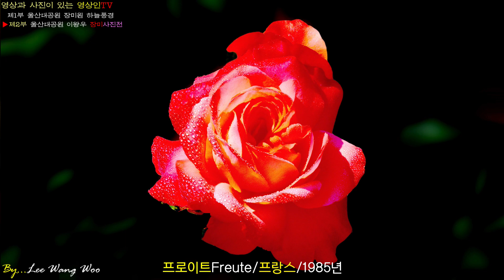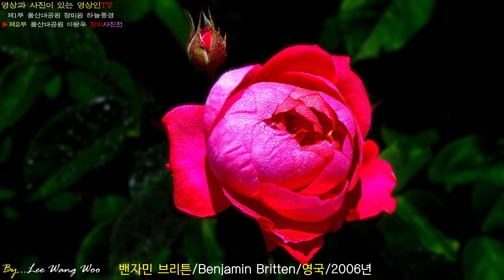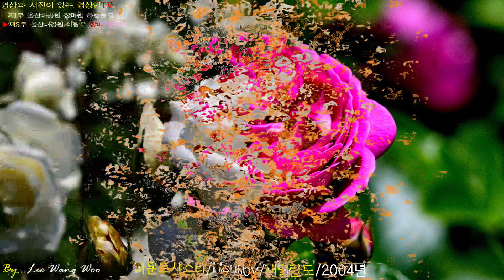울산여행,Ulsan Travel 울산대공원 장미축제,울산대공원 장미원,장미원 하늘풍경과 이왕우 장미사진전을 담은 영상입니다.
◆울산대공원 장미축제 2022년5월25일(수)개막-29일(일)까지◆
The 14th Ulsan Grand Park Rose Festival
-2022년 5월25일(수)- 29일(일)까지 5일간
-울산대공원 장미원,남문광장 일원에서 개최되며
-관람시간:AM 09:30~18:00
-25일 저녁 개막식 퍼레이드를 시작으로
매일 다양한 행사와 공연이 펼쳐집니다.
-로즈 밸리 퍼레이드(Rose Valley Parade),드론 라이트 쇼,
불꽃·영상,클래식 공연을 만날 수 있으며
매일 밤 공연 무대로 재즈, K-팝, K-트로트 등을 장미원에서 만날 수 있습니다.
국악 공연의 폐막 행사까지 울산대공원 장미축제는
2022년에 개장 20주년이 되는 뜻 깊은 해에
함께 열리는 축제입니다.

2022년 5월 2회 방문하여 촬영한 장미원의 하늘풍경과
장미원의 장미사진을 담은 이왕우 장미사진전과 함께
즐거운 힐링이 되시길 기원^^합니다.
감사^^합니다.

00:00 제1부 울산대공원 장미원 하늘풍경
02:50 제2부 이왕우 장미원 장미사진전

많은 응원^^이 됩니다. 방문해 주셔서 감사^^합니다.

☞본 영상과 사진의 무단 사용을 금하며,

[Notice]The copyright for this video
 and photo belongs to YoungsanginTV,

●사진/영상/드론 상담콜[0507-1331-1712]